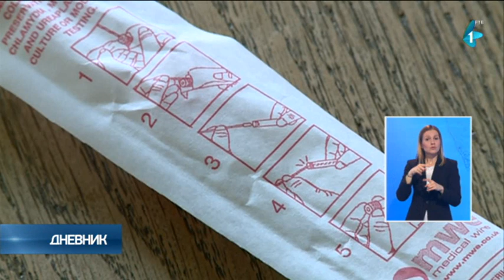Dom zdravlja Novi Sad počinje testiranje na korona virus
Dom zdravlja u Novom Sadu prvi je dom zdravlja u Srbiji koji će od danas početi da radi testiranje pacijenata sumnjivih na korona virus, izjavio je direktor Doma Veselin Bojat.